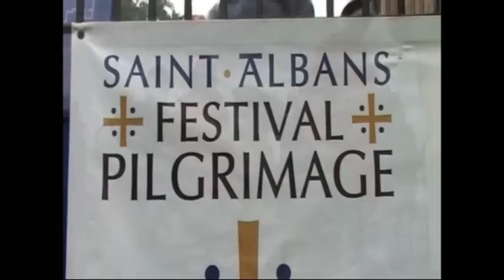St Albans: A Diocese in the Church of England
The Rt Revd Christopher Herbert, The former Bishop of St Albans, introduces the diocese and how it got it's name.